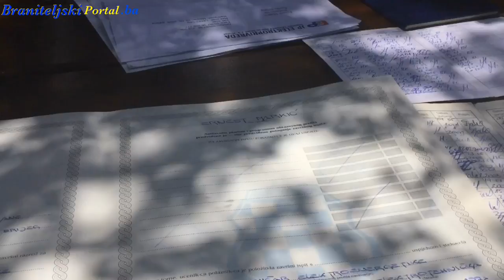Ernest Markić - Branitelji nisu podobni za EP HZ-HB